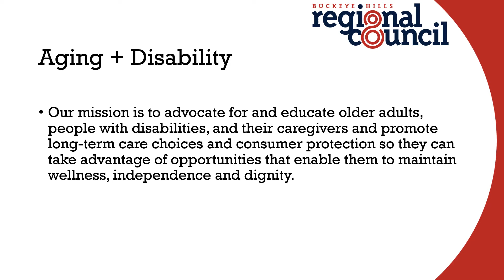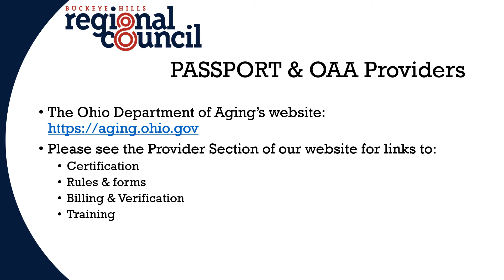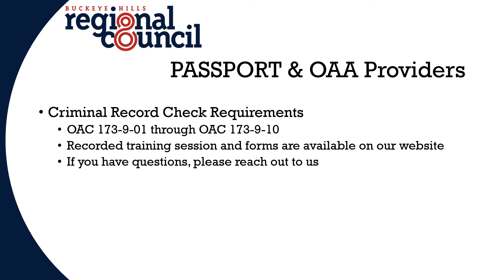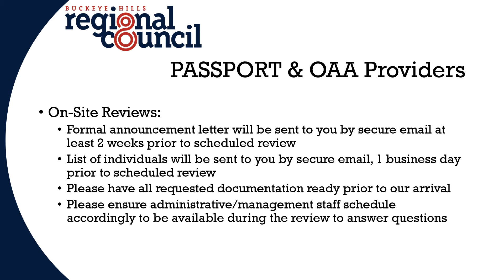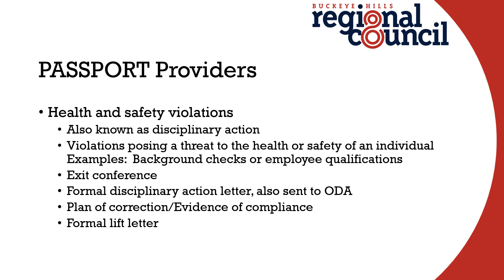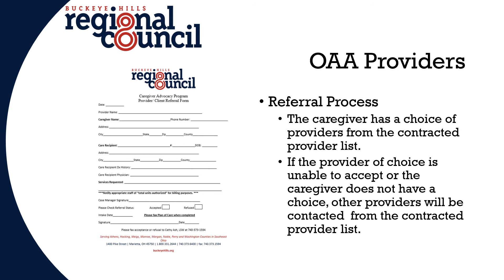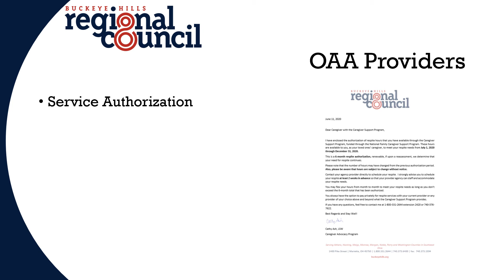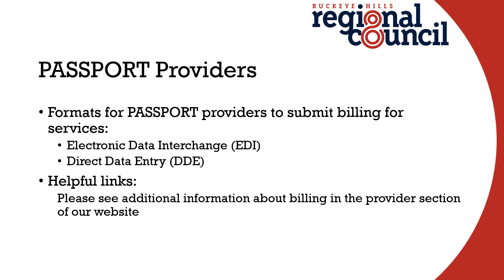New Provider Training Presentation 6-30-2020